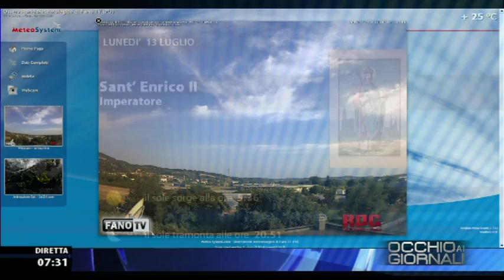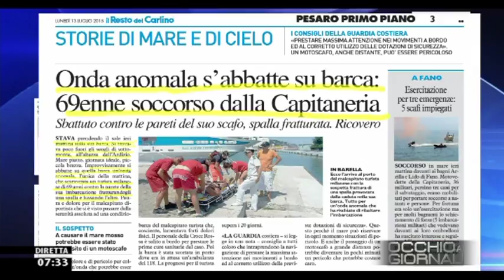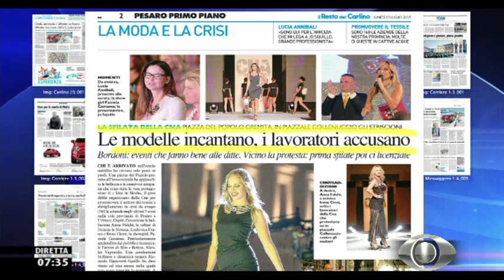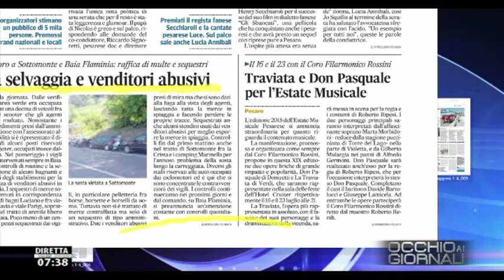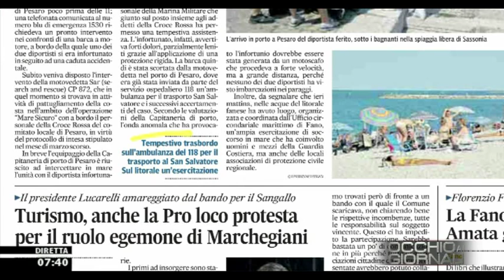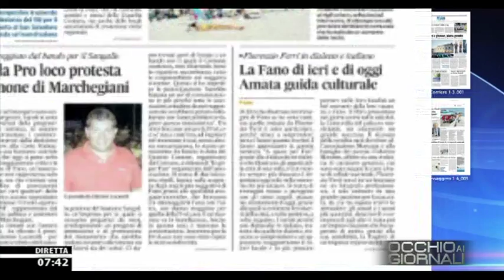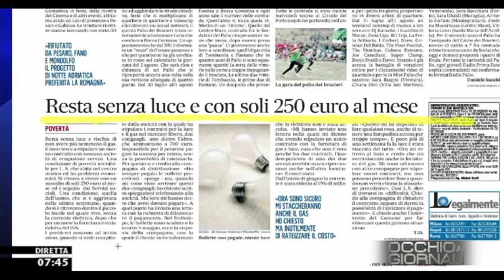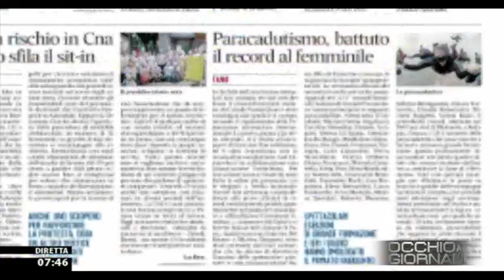Occhio ai GIORNALI 13/7/2015